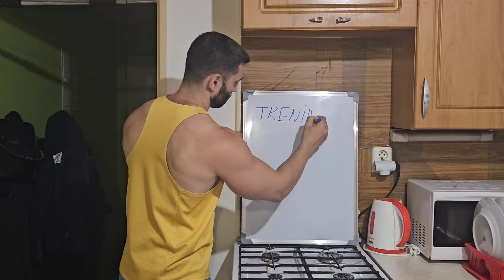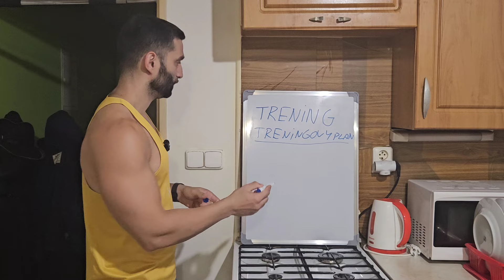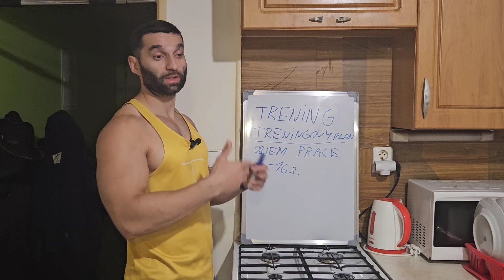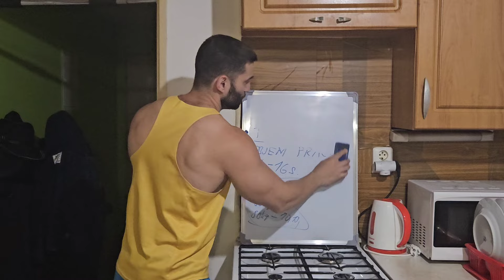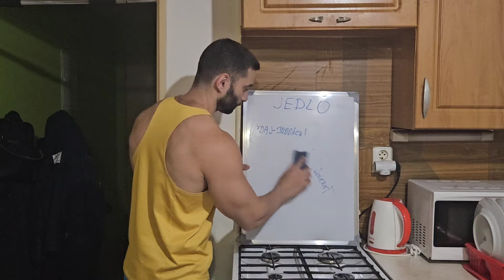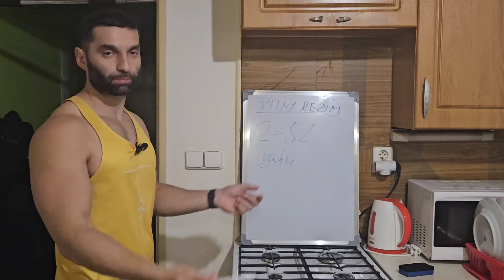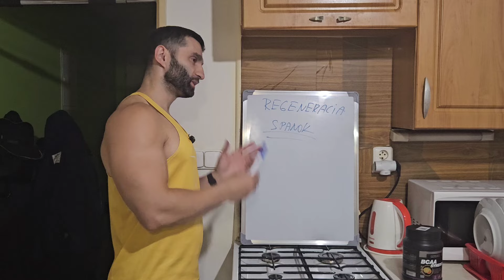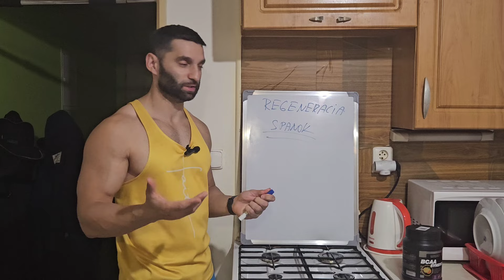Moje tipy, ako nabrať svaly čo najrýchlejšie.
instagram-jaroslavsamko871 piš a zlepšime tvoju postavu k lepšiemu